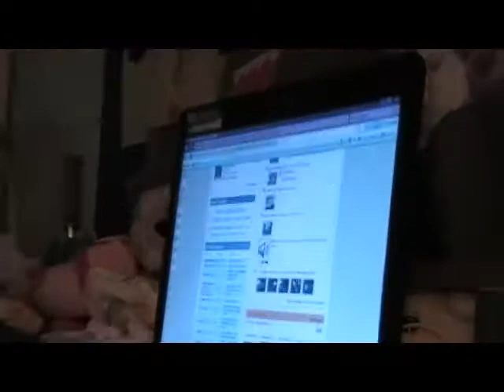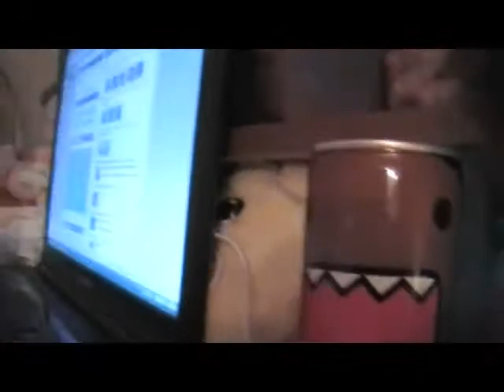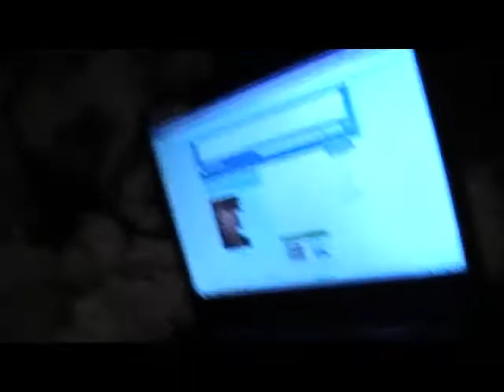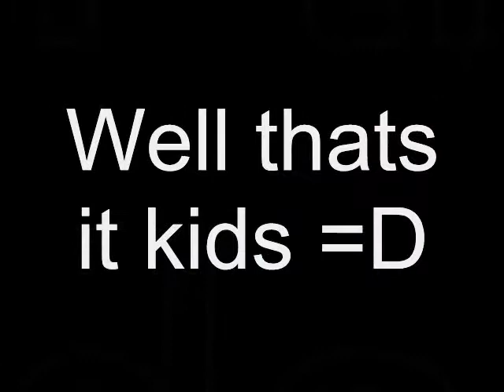My friend alexis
Omg you better savor this video people it took me hours to get it up.